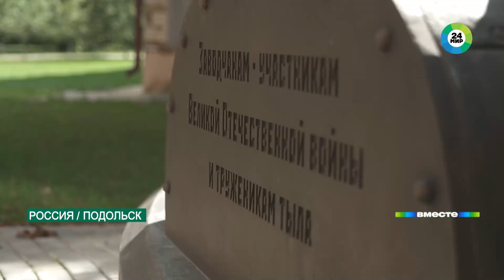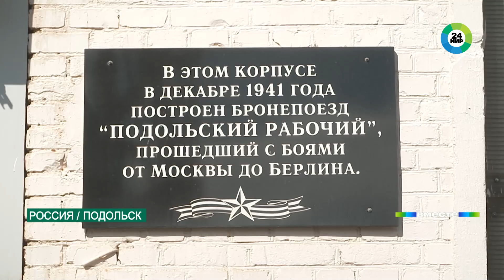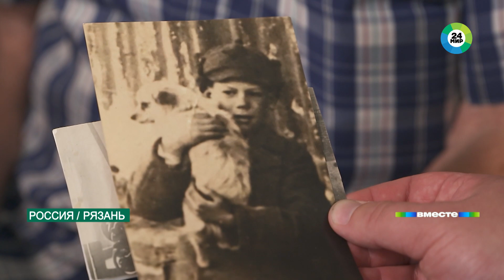На карте России появились 10 новых городов трудовой доблести, внесших вклад в Победу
На карте России на этой неделе появились 10 новых городов трудовой доблести. Этот статус столь же почетный, что и «Город воинской славы». С той лишь разницей, что звание присваивают главным тыловым центрам. Там не было или почти не было боевых действий, но вклад в Победу от этого не менее велик.